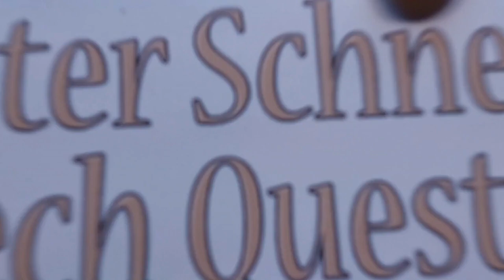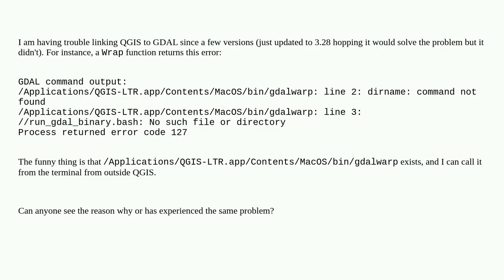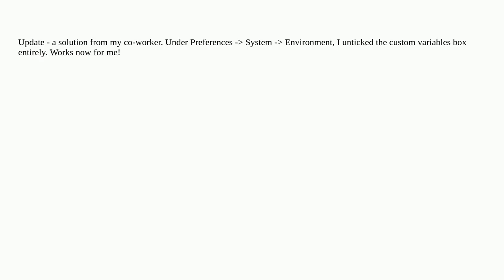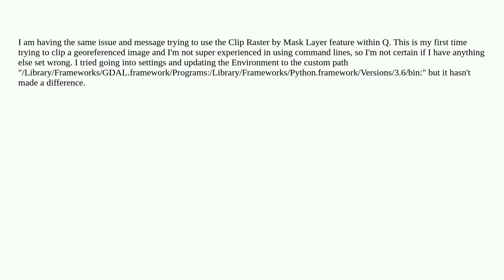Gis: QGIS 3.28 - cannot find GDAL commands / MacOS 12.5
QGIS 3.28 - cannot find GDAL commands / MacOS 12.5

A special thanks goes out to the community

  qgis gdal gdalwarp qgis-3